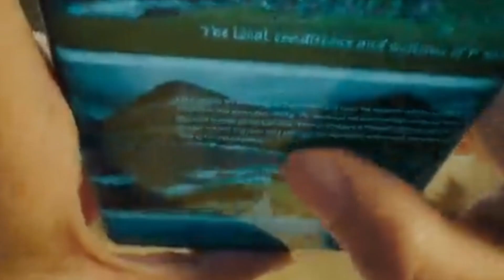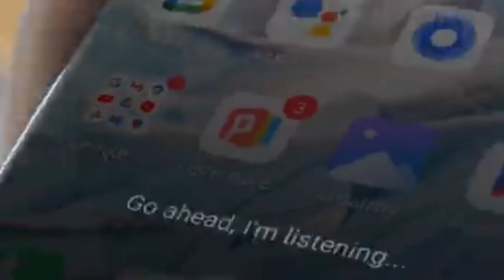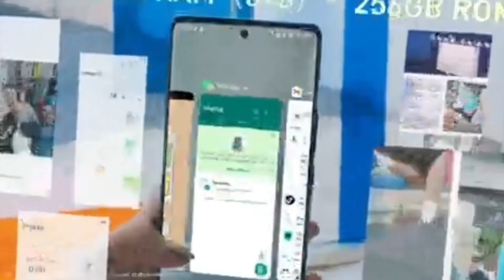Itel S23 Plus Buy Or Not Price 13999 | गलती मत करो ❌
Your Querise :-
itel s23+
itel s23+ problem
itel s23+ unboxing
itel s23+ review
itel s23+ gaming test
itel s23+ pubg test
itel s23+ buy or not
itel s23 plus review
itel s23 plus camera test
itel s23 plus gaming test
itel s23 plus pubg test
itel s23 plus unboxing
itel s23 plus problems
itel s23 plus buy or not
nitesh tech

Cheptar :-
00:34 - itel s23+ review
01:12 - itel s23+ buy or not
01:44 - itel s23 plus buy or not
02:10 - itel s23 plus unboxing